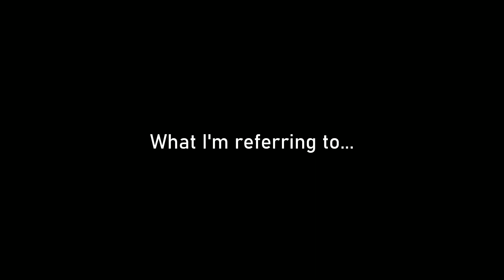NINJA GAIDEN II - "The Path of the Master Ninja Abruptly Ends" [Xbox Series X]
As I said in another video, I started Master Ninja over again, focusing more on UTs and reacting to enemies rather than trying to outsmart and preempt them. This last clip is here just to put a bow on Chapter 1.